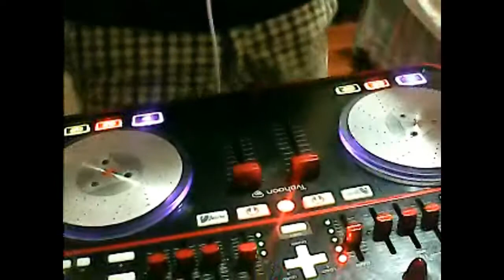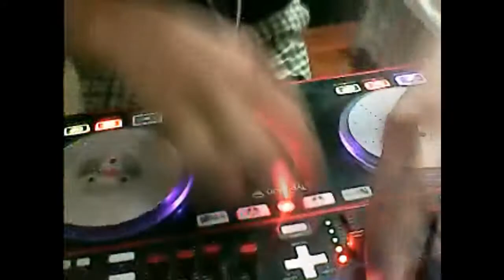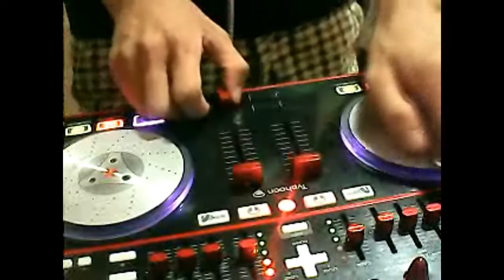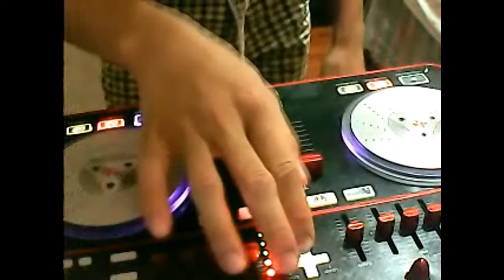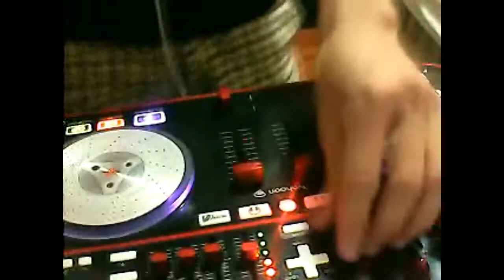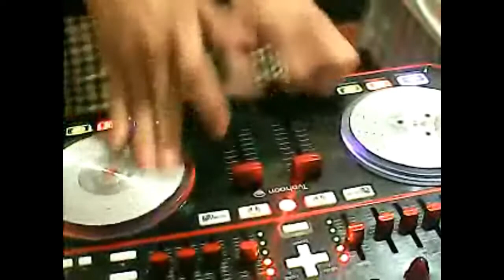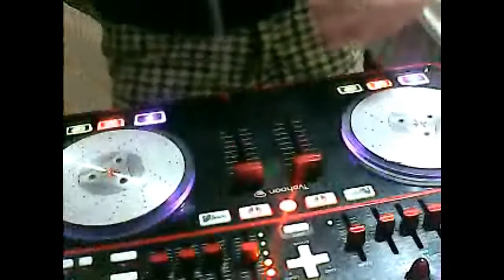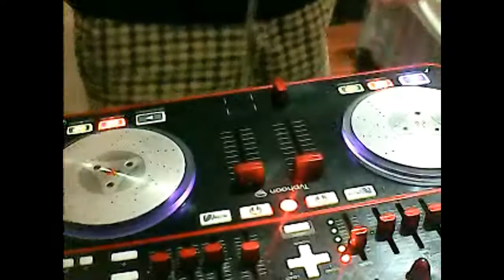DJ PeewzKie - Hip Hop & RnB Mix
A quick little freestyle/practice hip-hop & rnb mix I did. Hope you like it guys.. Just enjoy the music.. Peace! :)